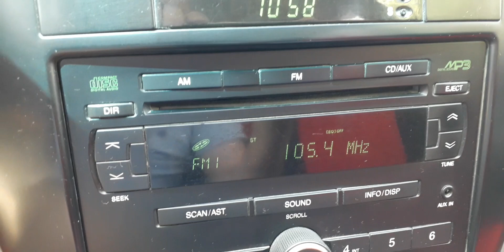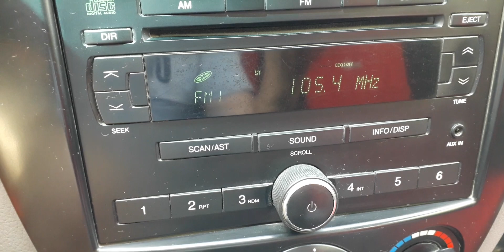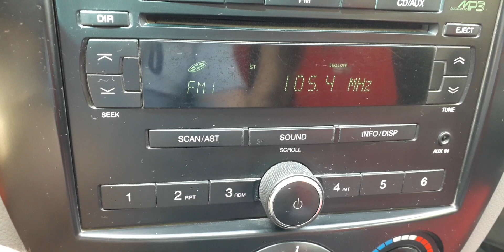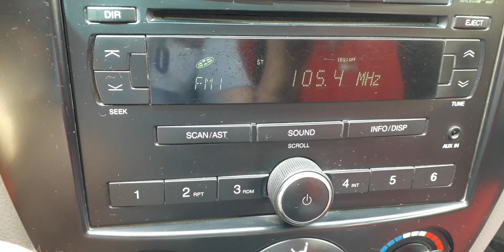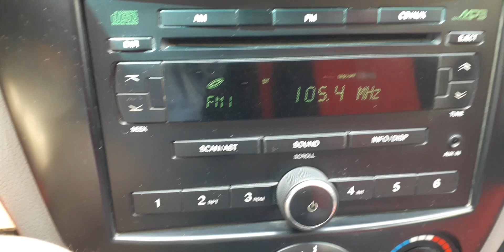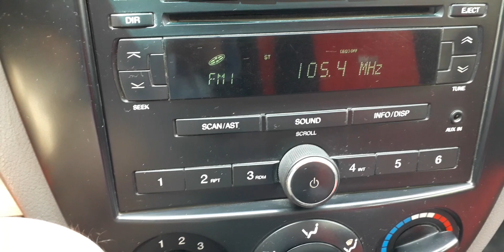7 июля 2021 г.